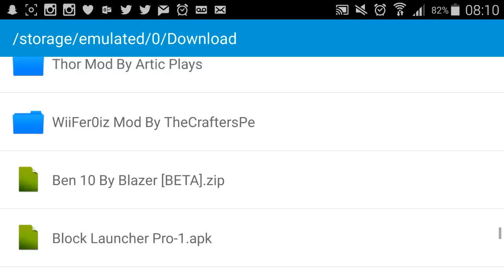BEN 10 MOD !! PARA CELULAR!! - Minecraft PE 0.13.1